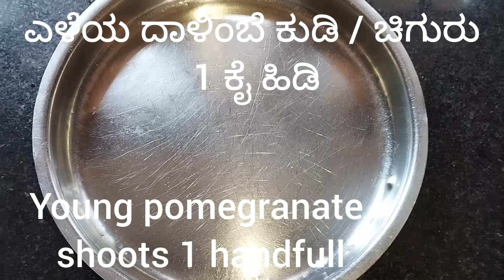ದಾಳಿಂಬೆ ಚಿಗುರು / ಕುಡಿ ತಂಬುಳಿ !( ಹವ್ಯಕ ಸ್ಪೆಷಲ್ !) Pomegranate shoots Tambuli !( Havyaka special !)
ಈ ವೀಡಿಯೋ ಪೂರ್ತಿಯಾಗಿ ನೋಡಿ. ಇಷ್ಟವಾದರೆ, ದಯವಿಟ್ಟು ಲೈಕ್ ಮಾಡಿ, ಶೇರ್ ಮಾಡಿ,ಹೊಸ updates ಗಾಗಿ ಈ ಚಾನೆಲ್ ಸಬ್ ಸ್ಕ್ರೈಬ್ ಆಗಿರಿ.

ದಾಳಿಂಬೆ ಹಣ್ಣಿನಂತೆಯೇ ದಾಳಿಂಬೆ ಎಲೆಗಳು ಸಹ ರುಚಿಕರ ಹಾಗೂ ಆರೋಗ್ಯ ಪೂರ್ಣವಾಗಿವೆ!

ದಾಳಿಂಬೆ ಯ ಹಸಿ ಎಲೆಗಳನ್ನು ಹೆಚ್ಚಾಗಿ  ತಂಬುಳಿ, ಕಷಾಯ, ಲೇಪನದ ರೂಪದಲ್ಲಿ ಹೆಚ್ಚಾಗಿ ಬಳಸಲಾಗುತ್ತದೆ! ಅಂತೆಯೇ, ಬಲಿತ ಎಲೆಗಳನ್ನು ಸ್ವಚ್ಛ ಗೊಳಿಸಿ, ಒಣಗಿಸಿ, ಪುಡಿಮಾಡಿ ಸಹ ಬಳಸುವುದಿದೆ.

ತಂಬುಳಿ ಮಾಡಲು ದಾಳಿಂಬೆ ಎಲೆಯ ಚಿಗುರು / ಕುಡಿ ನ್ನು ಬಳಸಲಾಗುತ್ತದೆ. ಎಲೆ ತುಸು ಒಗರು ಎನಿಸಿದರೂ, ತಂಬುಳಿ ಬಹಳ ರುಚಿಯಾಗುತ್ತದೆ. ಅನ್ನದ ಜೊತೆ ಕಲೆಸಿ ಉಣ್ಣಲು, ಹಾಗೂ ತಂಬುಳಿಯನ್ನು ಸೋಸಿ, ಪಾನೀಯದಂತೆ ಕುಡಿಯಲು ಸಹ ಬಳಸಬಹುದು.

ದಾಳಿಂಬೆ ಎಲೆಗಳಲ್ಲಿ ರೋಗನಿರೋಧಕ ಶಕ್ತಿ ಹೆಚ್ಚಿಸುವ ಗುಣವಿದೆ. ಅಂತೆಯೇ, ದೇಹದ ಕೊಬ್ಬನ್ನು ಕರಗಿಸಲು, ಶೀತ, ಕೆಮ್ಮು ಹಾಗೂ ಈ ಸಮಯದಲ್ಲಿ ಬ್ಯಾಕ್ಟೀರಿಯಾ ದಿಂದ ಉಂಟಾದ ಗಂಟಲಿನ ಸೋಂಕು ನಿವಾರಣೆಗೆ, ಅಜೀರ್ಣದಿಂದ ಉಂಟಾಗುವ ಹೊಟ್ಟೆನೋವು ಹಾಗೂ ಅತಿಸಾರಕ್ಕೆ, ನಿದ್ರಾಹೀನತೆಗೆ ಇದು ಮನೆಮದ್ದು ಕೂಡ! ಕೂದಲಿನ ಆರೋಗ್ಯಕ್ಕೆ, ಚರ್ಮ ವ್ಯಾಧಿ ಗೆ, ಸಾಮಾನ್ಯವಾಗಿ ಕಾಡುವ ಮೊಡವೆ ನಿವಾರಣೆಗೆ ದಾಳಿಂಬೆ ಸೊಪ್ಪು ಬಹಳ ಪರಿಣಾಮಕಾರಿ !

ಅದೆಷ್ಟೋ ಬಾರಿ ಹಣ್ಣನ್ನು ಸೇವಿಸುವಾಗ ಅದರ ಬೀಜವನ್ನು ಎಲ್ಲಿಯೋ ಎಸೆಯುತ್ತೇವೆ. ಅದರ ಬದಲಿಗೆ, ಮನೆಯಂಗಳದಲ್ಲಿ ಈ ಬೀಜಗಳನ್ನು ಭಿತ್ತಿ  ದರೆ ಕೆಲವೇ ದಿನಗಳಲ್ಲಿ ಸಸಿಯಾಗುತ್ತದೆ. ಉತ್ತಮ ಆರೈಕೆಯಲ್ಲಿ ಗಿಡವೂ ಚೆನ್ನಾಗಿಯೇ ಬೆಳೆಯುತ್ತದೆ! ಇಂತಹ ಗಿಡಗಳ ತಾಜಾ ಚಿಗುರು ಎಲೆ ಗಳನ್ನು ಅಥವಾ ಬಲಿತ ಎಲೆಗಳನ್ನು ಬಳಸಿದರೆ ಆರೋಗ್ಯಕ್ಕೂ ಒಳ್ಳೆಯದು.

( ವ್ಯಾಪಾರಿ ಉದ್ದೇಶದಿಂದ ಬೆಳೆಸಿದ ದಾಳಿಂಬೆ ಗಿಡಗಳಿಗೆ ಕೀಟನಾಶಕ ಸಿಂಪಡಣೆ ಇರಬಹುದು! ಅಂತಹ ಗಿಡದ ಎಲೆಗಳನ್ನು ಬಳಸುವಾಗ ತುಸು ಜಾಗೃತಿ ಅತ್ಯವಶ್ಯ!)

ಈ ರೆಸಿಪಿ ನಿಮಗೂ ಇಷ್ಟವಾಗಬಹುದು! ನೀವೂ ಸಹ ಒಮ್ಮೆ try ಮಾಡಿ! ಹಾಗೆಯೇ, ಇತರರಿಗೂ share ಮಾಡಿರಿ!